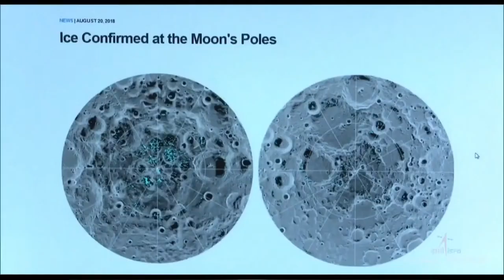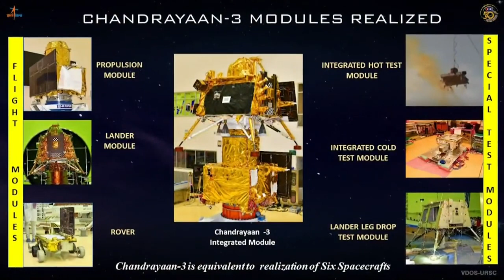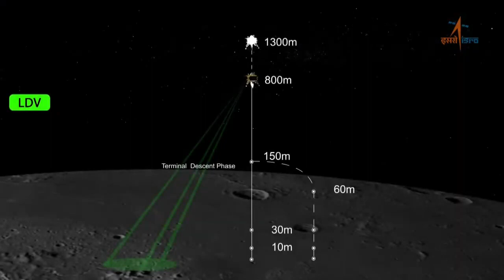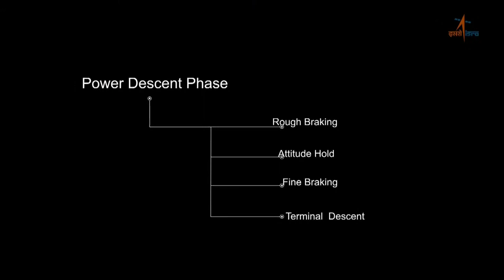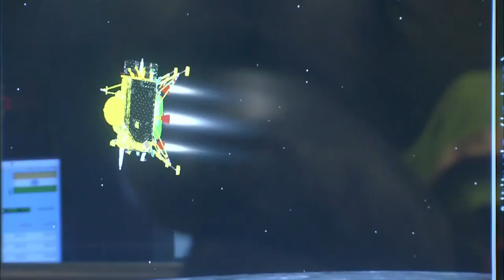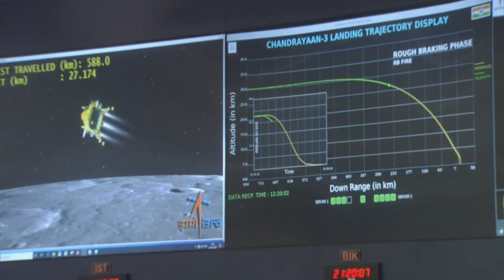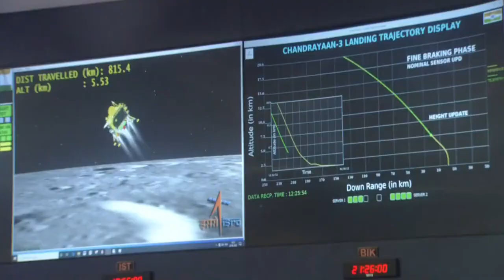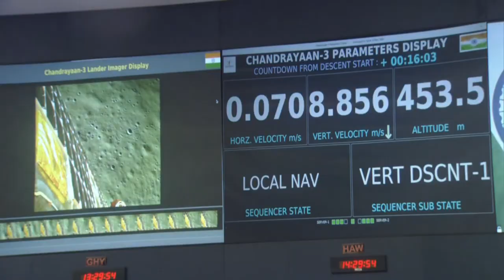Chandrayaan 3 Landing ISRO's Chandrayaan 3 Soft landing Vikram rover soft landing on Moon Mama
►Special Thanks to Our PM Mr. Modi And Ours ISRO Teams
@NarendraModi @ISRO Official

पीएम मोदी ने वैज्ञानिकों एवं देशवासियों से कहा, "मैं टीम चंद्रयान को, इसरो को और देश के सभी वैज्ञानिकों को जी जान से बहुत-बहुत बधाई देता हूँ, जिन्होंने इस पल के लिए वर्षों तक इतना परिश्रम किया है। उत्साह, उमंग, आनंद और भावुकता से भरे इस अद्भुत पल के लिए मैं 140 करोड़ देशवासियों को भी कोटि-कोटि बधाइयाँ देता हूँ!"

पीएम मोदी ने आगे कहा, "हमारे वैज्ञानिकों के परिश्रम और प्रतिभा से भारत, चंद्रमा के उस दक्षिणी ध्रुव पर पहुंचा है, जहां आज तक दुनिया का कोई भी देश नहीं पहुंच सका है। अब आज के बाद से चाँद से जुड़े मिथक बदल जाएंगे, कथानक भी बदल जाएंगे, और नई पीढ़ी के लिए कहावतें भी बदल जाएंगी। भारत में तो हम सभी लोग धरती को माँ कहते हैं और चाँद को मामा बुलाते हैं। कभी कहा जाता था, चंदा मामा बहुत 'दूर' के हैं। अब एक दिन वो भी आएगा जब बच्चे कहा करेंगे- चंदा मामा बस एक 'टूर' के हैं।"